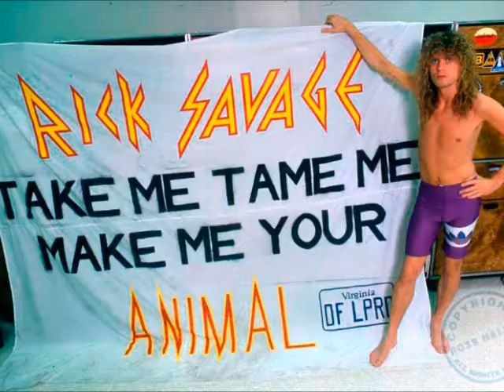Rick "Sav" Savage Tribute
This is a video i made of Rick Savage of Def Leppard.